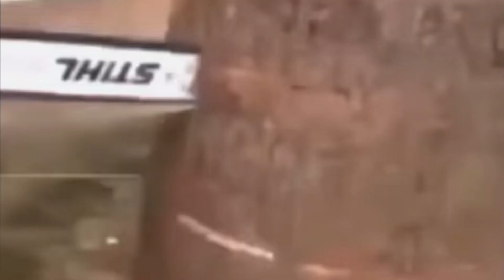FromSoft has been Dethroned...??